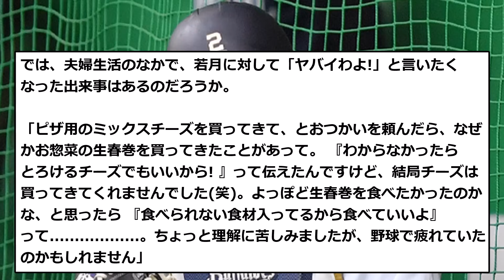【ヤバいわよ】オリックス若月、ピザ用チーズを頼まれるも生春巻きを購入して帰宅wwww【オリックスバファローズ】【なんJ 2ch プロ野球反応集】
音声
VOICEVOX:四国めたん
VOICEVOX:ずんだもん
VOICEVOX:春日部つむぎ
VOICEVOX:玄野武宏
VOICEVOX:青山龍星
VOICEVOX:雨晴はう
VOICEVOX:No.7
VOICEVOX:剣崎雌雄
VOICEVOX:白上虎太郎